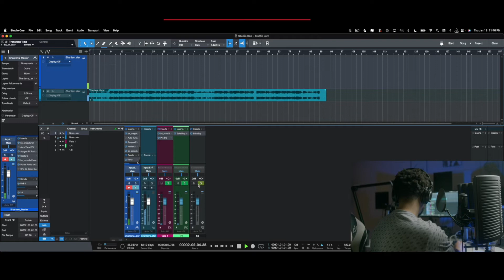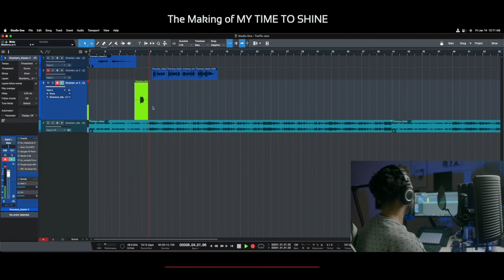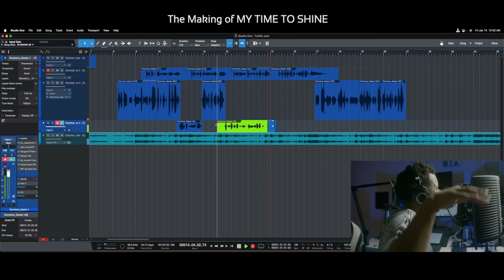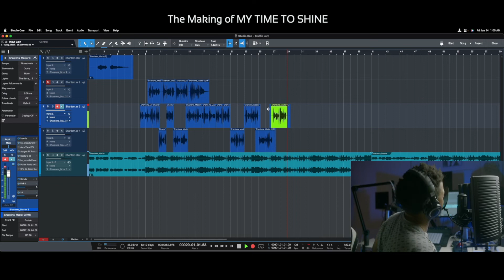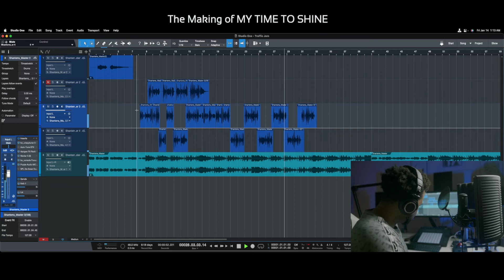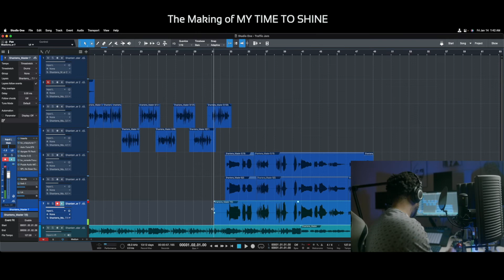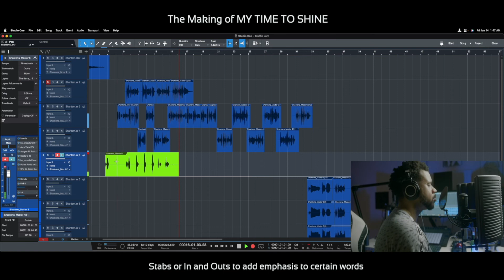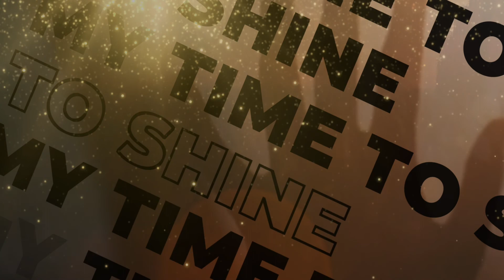The Process : WRITING and RECORDING a FIRE Song | Studio One | WA-8000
My boy sent me this track and I was immediately motivated to lay this song down. I do more producing these days but being a recording artist will always be my default since that's what I've been doing the longest. This is a cut down version of the entire making which took about an hour and a half. This song will be finished within a week and released by the the end of January.

I am a music producer, songwriter, artist, and filmmaker, based in Atlanta. I offer creative consulting, music production, songwriting, and visual production for artists here and all over the world.

If you would like to work with me or even book a free casual call to see how I can help you in your creative endeavors, contact me through my or instagram.

DAWS

Pro Tools
Studio One

MUSIC EQUIPMENT

Maschine MK3

Komplete Kontrol MK 2

Ableton Push 2

Komplete Ultimate CE

Audio Technica Headphones ATH-M50x

Audio Technica Headphones ATHM50XBT

Studio Monitors

My Favorite Mic

Desktop Boom Arm

Audio Interface

Element Control

COMPUTER STUFF

Laptop Stand

MacBook Pro 16inch

LG Ultra Wide Monitor

Logitech Keyboard

CAMERAS

Main Camera

Vlog Camera